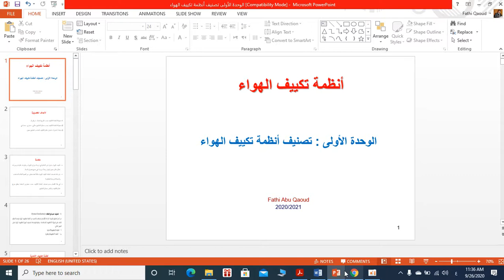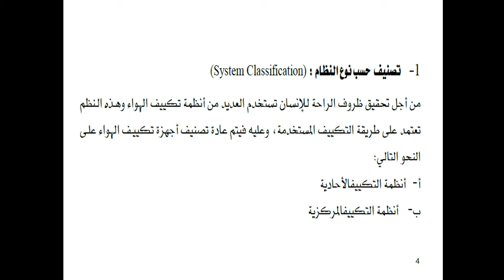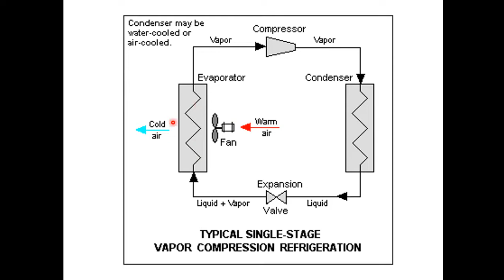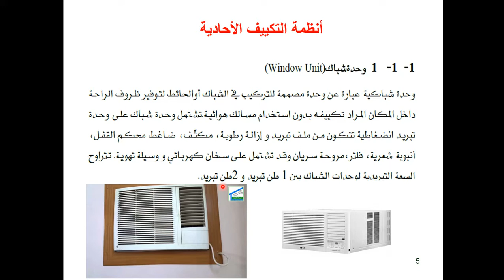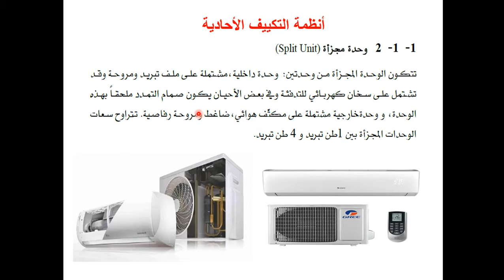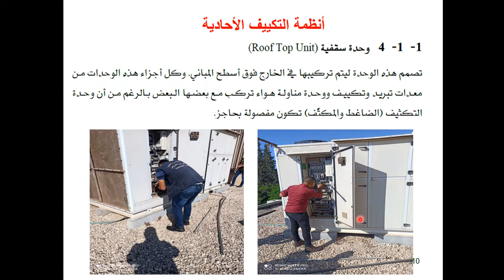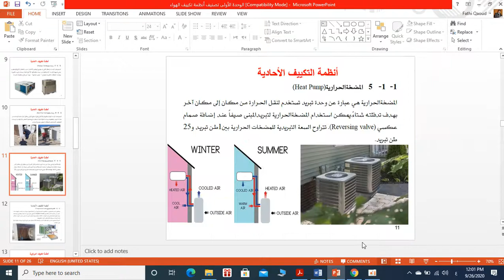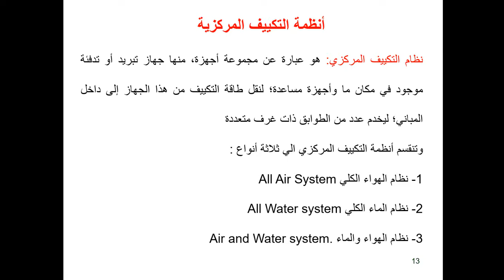الوحدة الأولى تصنيف أنظمة تكييف الهواء الجزء الاول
أنظمة تكييف الهواء
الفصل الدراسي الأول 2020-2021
م.فتحي ابوقاعود
كلية الدراسات المتوسطة